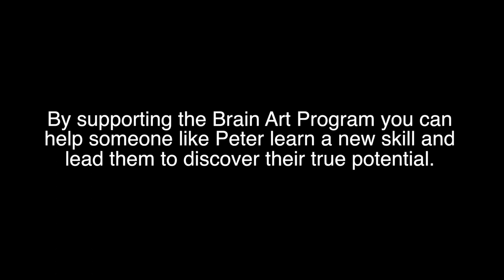Brain Art 2017 URSA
June is Brain Injury Awareness month!I had the pleasure of meeting Peter Vinini a few months ago, here he explains how he became an URSA client and why his participation with the Brain Art program has made his life better. If you're looking for a wonderful program to donate funds to please consider donating to URSA and support the Brain Art program by visiting

Larix Films

Music Credit (CC licence): Quiet Still - Blue Dot Sessions , Positive & Fun - Scott Holmes